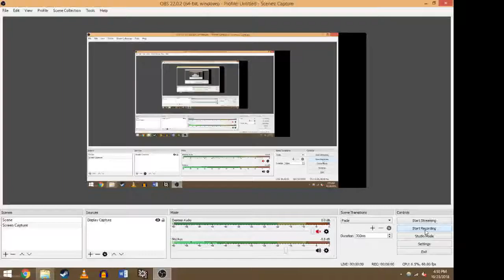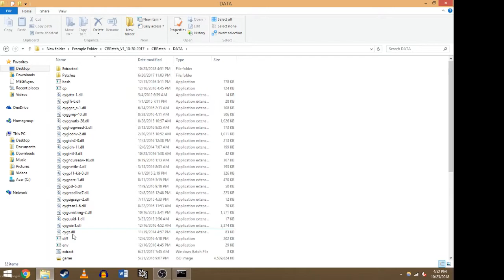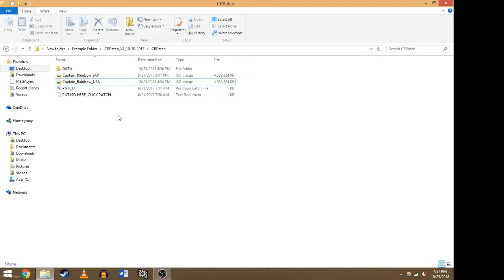Captain Rainbow Translation Patch Tutorial